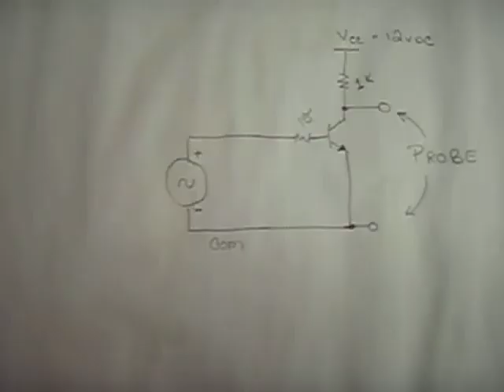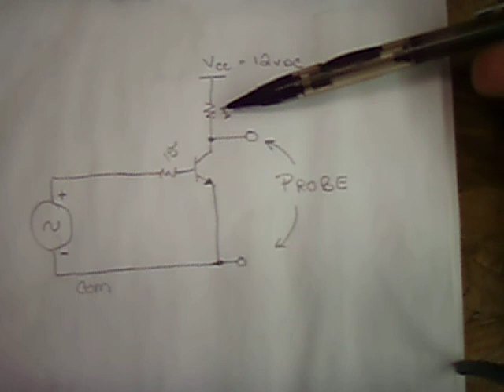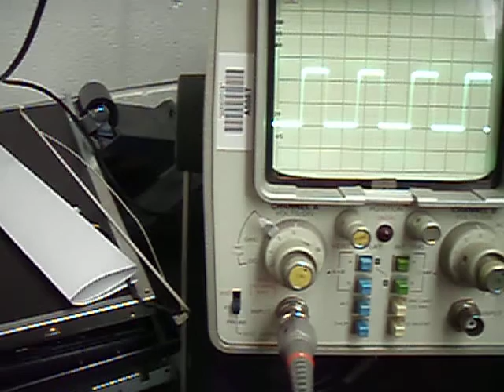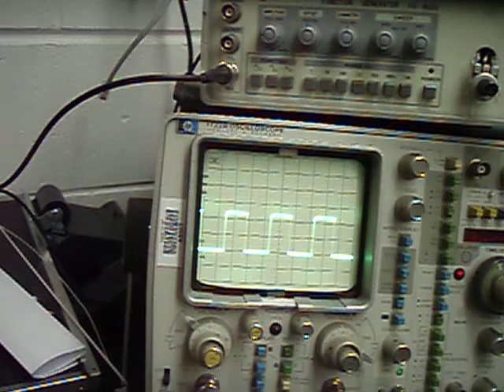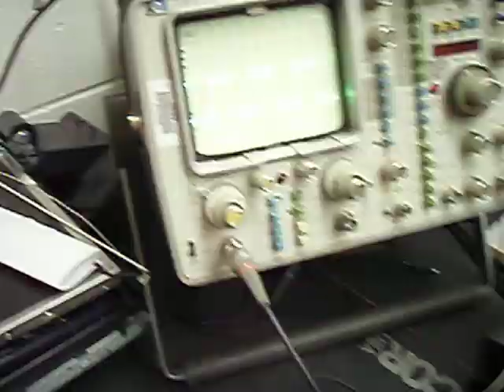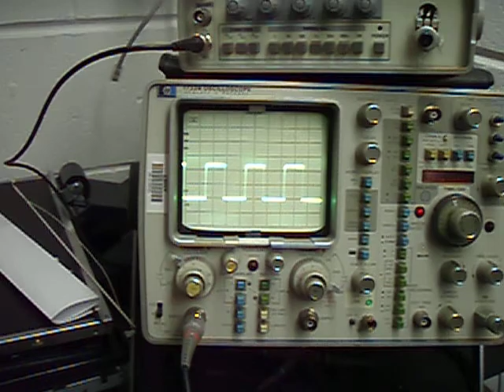PWM Connected to High Voltage Transistor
Here I connected the output of the PWM to a 2N3055 transistor to show the quality of the wave form at higher voltages.